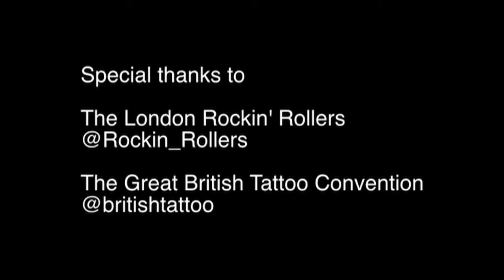Interview with The London Rockin' Rollers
Diana, Sian and Kerry explain the intricacies of Roller Derby to our reviewer Duncan Stevens.

Special thanks to the London Rockin' Rollers for a rolling insight!